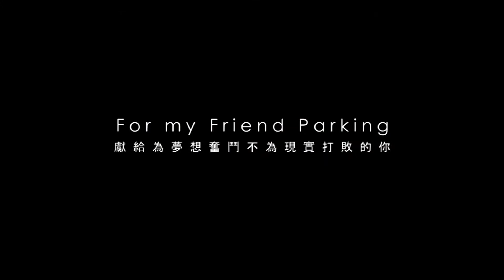[1080P] Parking's ENTHUSIASM / 阿邱的熱忱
2015.1.8
this video is for my good friend!

Camera:6D+24-105
MUSIC is My favorite BAND:ONE OK ROCK CONVINCING